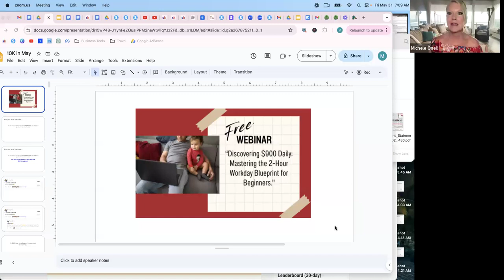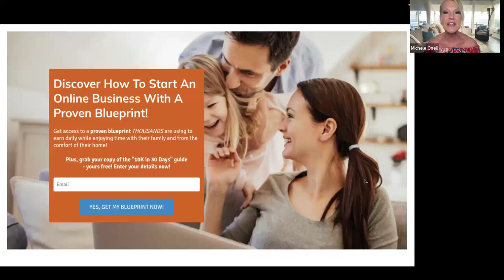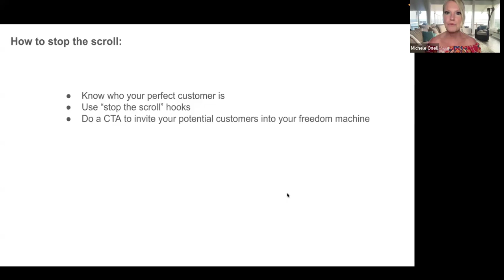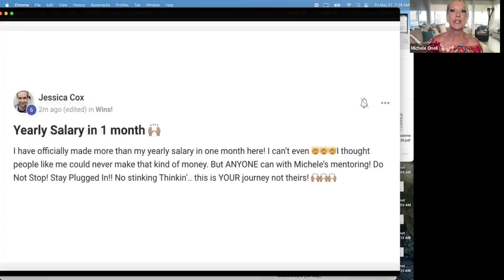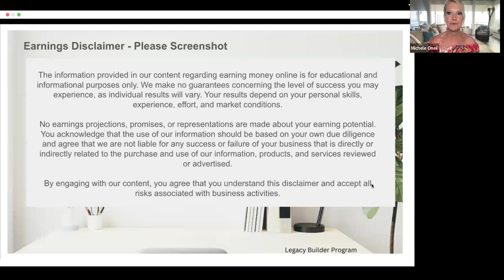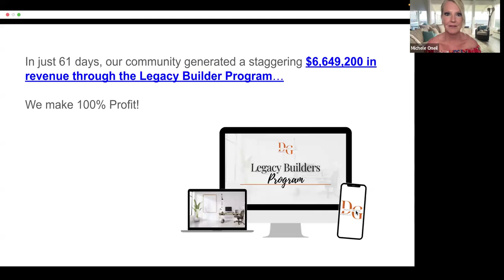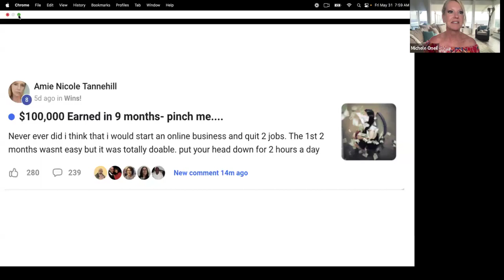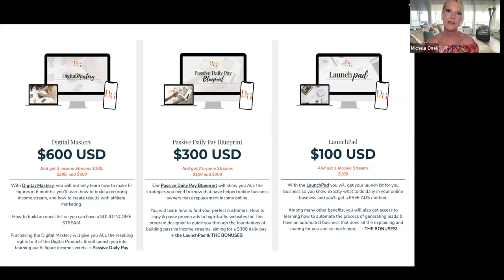$900 Passive Daily Learn the 2 Hour Workday Blueprint For Beginners!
Are you ready to transform the way you make an income?

Imagine making $900 every day from just two hours of work, and best of all, without the hassle of direct messaging or hunting down customers.

In this free webinar, we dive into exactly how to achieve this: *"Discovering $900 Daily: Mastering the 2-Hour Workday Blueprint for Beginners."*

- The step-by-step blueprint to attract customers effortlessly.
- How to convert engagements into a steady stream of passive income.
- Strategies to maximize your earnings in minimal time each day.

Don’t miss out on redefining your workday and boosting your income!